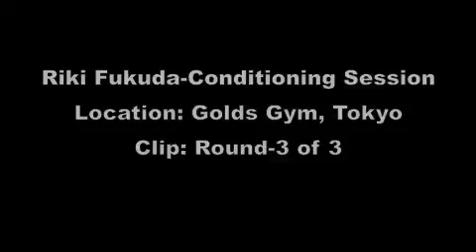Riki Fukuda-Conditioning Session